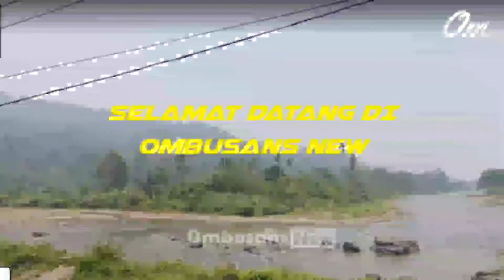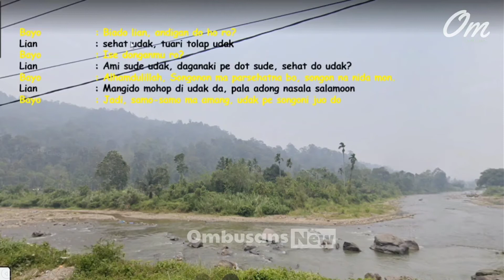BBM - Belajar Bahasa Mandailing Topik Percakapan Waktu Lebaran